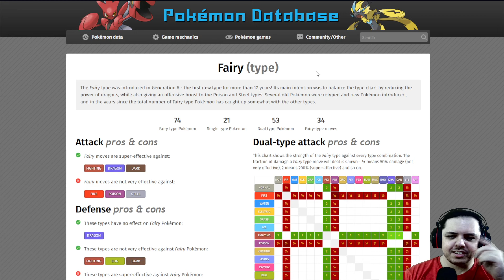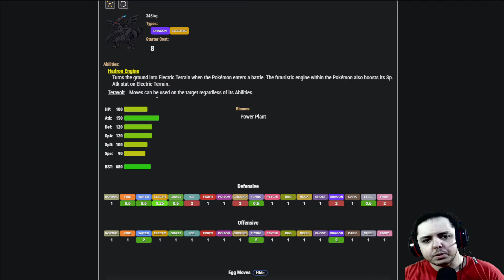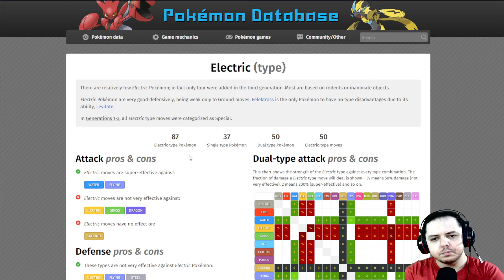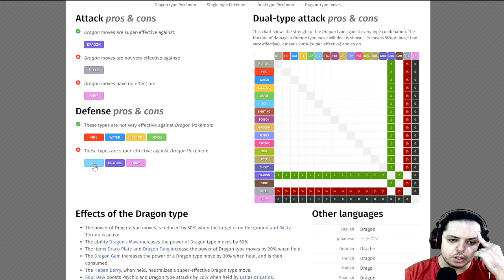DESAFIO DOS LENDÁRIOS POKÉROGUE - Zekron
Salve guys! Estamos de volta com uma série que vamos mesclar com o desafio diário.

Tamo junto, aproveitem! Espero que gostem!